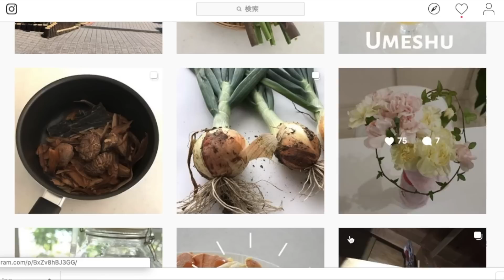How to make ★Umeboshi★Epic episode!〜梅干しの作り方〜(EP108)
Today I'm going to be making traditional "Umeboshi."

Umeboshi is a staple Japanese food, as you may already know.

Super sour and salty, has a unique flavor. It's our secret of longevity.

People buy Umeboshi these days, but I stick on homemade.

This is the last "Ume-Shigoto" of the year. Let's get started a year journey with me!

〈ingredients〉

2kg Ume: ripe yellow Japanese Plum
15% of coarse sea salt of the total weight→a little less than 300g
200~300g Red Shiso leaves
3 tablespoons coarse sea salt
Shochu (or other high alcoholic content alcohol with no taste) to sterilize the pot

Check my SNS for daily update!

Tag me on Instagram ＠akino_ogata